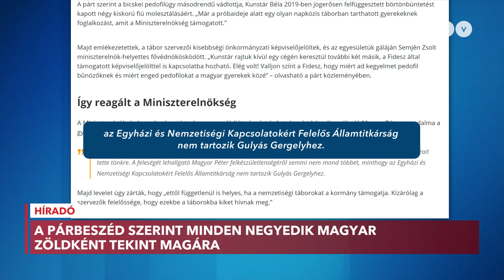Hatalmas, tízezres mozgósításba kezd a DK pártja, itt van, hogy miként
Egyre intenzívebb a kampányhajrá: DK hatalmas tömeggel indul az utolsó nagy hajrára, tízezer aktivistát mozgósítanak, míg a Párbeszéd-Zöldek és az LMP pedig a környezettudatos magyarokat próbálja megszólítani.

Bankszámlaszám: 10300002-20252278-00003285